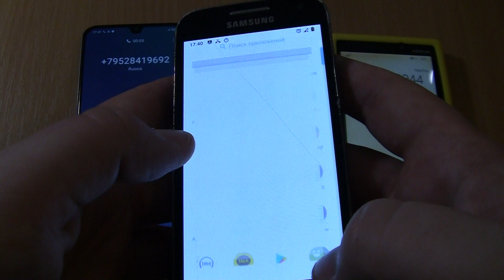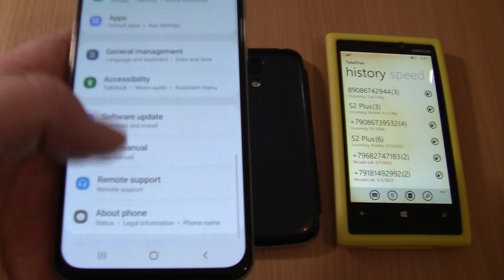Incoming call & Outgoing call at the Same time Samsung Galaxy a40 + S4 mini Android 11+Lumia 920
Over the Horizon Incoming call & Outgoing call at the Same time  Samsung Galaxy a40 + S4 mini Android 11+Lumia 920